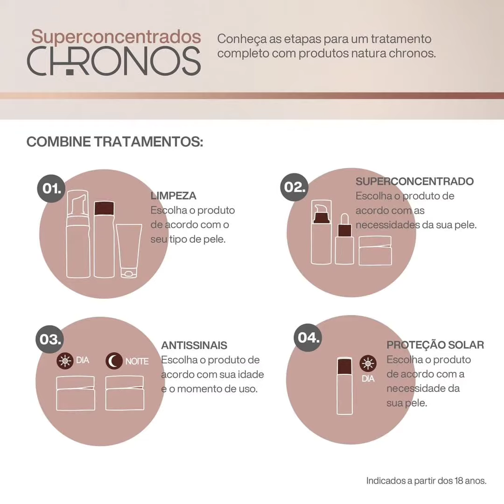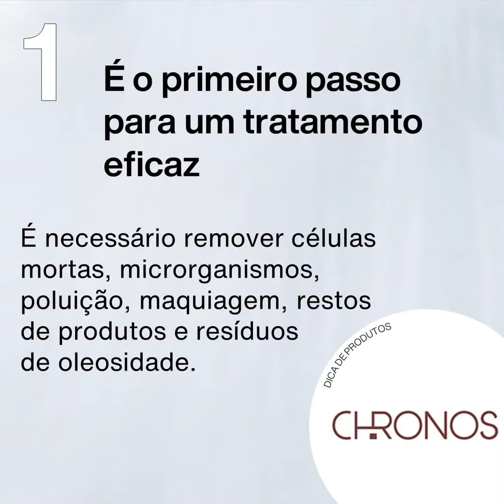Natura Chronos, 35 anos.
35 anos de Natura Chronos, celebre a sua beleza viva!
Rosto saudável e pele limpa!
Limpeza de pele, 5 motivos que a tornam essencial na sua rotina.